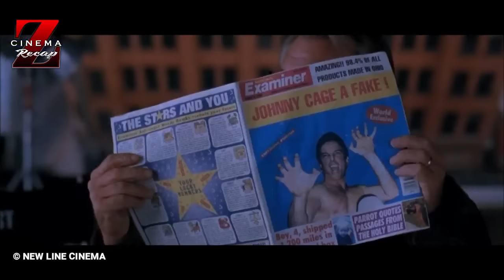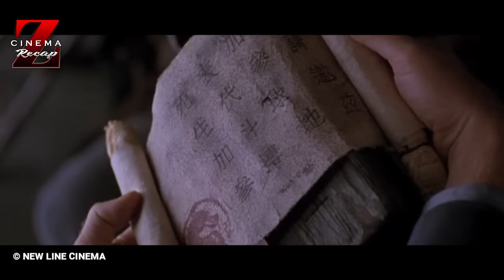TURNAMEN PARA PETARUNG TERKUAT UNTUK MENENTUKAN NASIB BUMI | ALUR FILM MORTAL KOMBAT (1995)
Hai rakyat sunda empire, selamat datang di channel alur film cinema z recap, pada episode kali ini kita akan mengulas alur cerita film yang diangkat dari game yang cukup terkenal dan kalian pasti sudah pada tau, ya benar sekali, film ini berjudul Mortal Kombat (1995). Ini adalah film pertama adaptasi game mortal kombat yang cukup memberi sedikit gambaran akan apa itu mortal kombat bagi yang belum paham akan maksud dari game tersebut. Film ini disutradarai oleh Paul W. S. Anderson, dibintangi oleh Robin Shou, Linden Ashby, Brigette Wilson dan Christopher Lambert, tidak usah berlama lama lagi langsung saja kita masuk ke alur film mortal kombat.